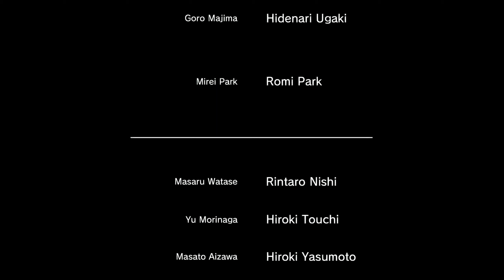YAKUZA 5 Remastered ENDING & FINAL BOSS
This walkthrough gameplay of YAKUZA 5 Remastered will include a walkthrough of the main story.

YAKUZA 5 is an action adventure game developed and published by SEGA.Kazuma Kiryu's newfound calm as an unassuming cab driver comes to a sudden end as the standing peace between the Tojo Clan and Omi Alliance disintegrates. Forced to reckon with his past once more, the Dragon of Dojima returns to the criminal underworld to protect those he holds dear. Their lives interwoven, follow Kiryu and his allies in their quest to navigate the corrupt underbelly and prevent an all-out turf war. Five playable protagonists across five major cities.

YAKUZA 5 remastered walkthrough.